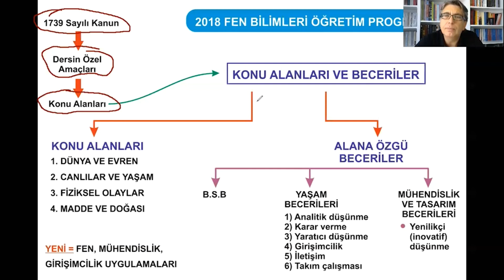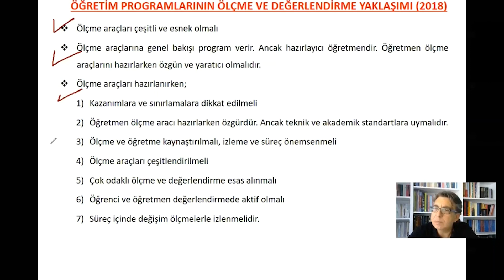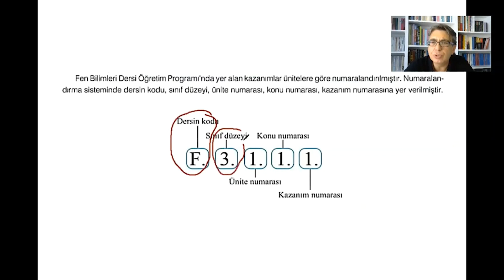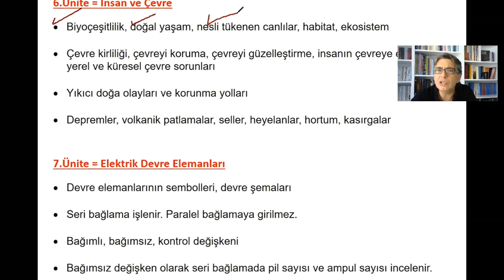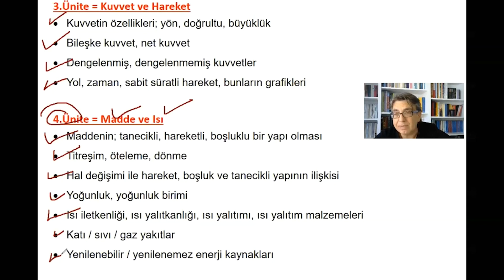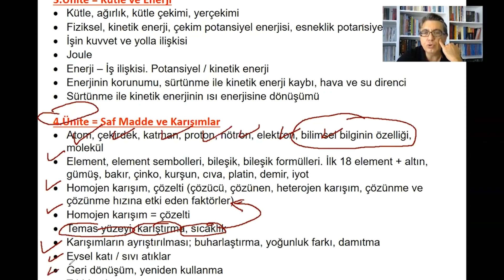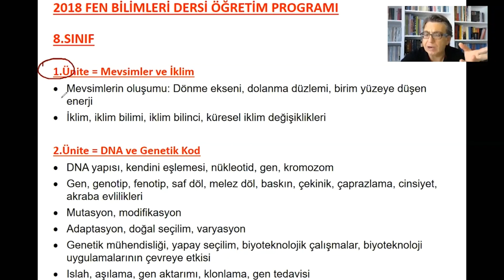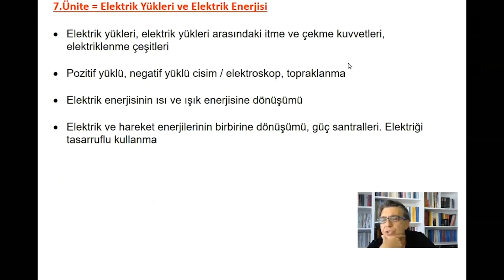Fen Bilimleri Öğretmenliği Alan Eğitimi #15 | 2023